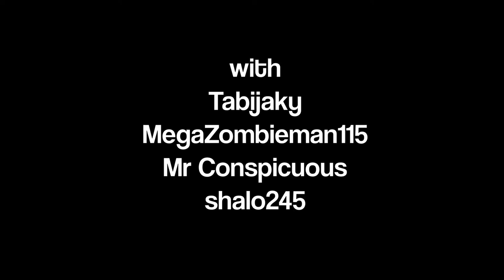Spherical Minecraft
The best and worst idea?